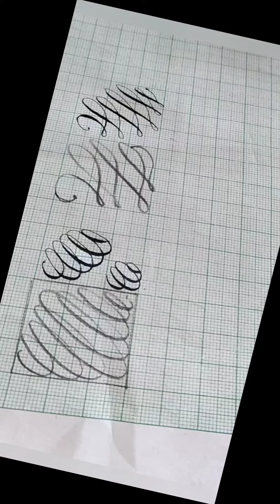how to practice for calligraphy writing @ms.Dcreative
excercises for beautiful calligraphy @ms.Dcreative